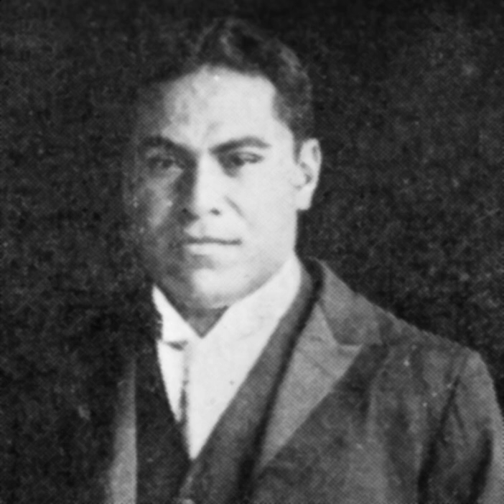VE’EVE’E ‘O TAUFA’ĀHAU (TATAKAMOTONGA) TATALI PE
COMPOSED BY AFUHA'AMANGO
FANONGO KIHE LE'O HE TOAFA TALI PE (TATALI PE)
KO SI'I LUPE NI KUO LOTO HOHA'A TALI PE (TATALI PE)
KO SI’ENE TOLI HE VAOKAKALA TALI PE (TATALI PE)
TAU
'OI KUOU ‘ILO’I ‘AE ‘OFA MO’ONI
‘OFA KOIA HE’IKAI ‘OSI
HE LANGAKALI LEA'AETOHI
KEI NGANGATU MAI 'O MANONGI
TALI PE (TATALI PE)
KA TA OKU IFO’ AE NOFO MASIVA
NOFO HE PULE'ANGA SEVIA
MOLE ‘AE API TUKUHAUSIA
KEHE ‘AE LOTO NI KE FIEFIA
TALI PE (TATALI) (2X……)

KA KOLOTO KOA ‘OKU FAI NGOFUA FAINGOFUA TALI PE (TATALI PE)
KEU HIFO MO HAKE MEI LALOFONUA TALI PE (TATALI PE)
KAE NGOFUA 'ETA TUKUHUA TALI PE (TATALI PE)